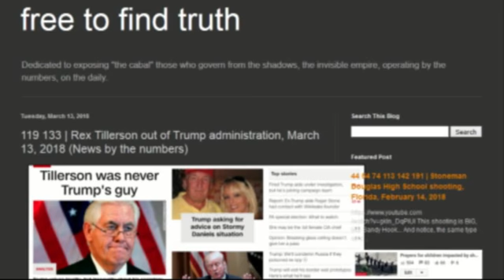Rex Tillerson = 223 (Francis Bacon)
NOTE TO SELF: "Base ciphers are good, but using all ciphers will pick up on small details."

Francis Bacon cipher is the Cabal's juice cipher.